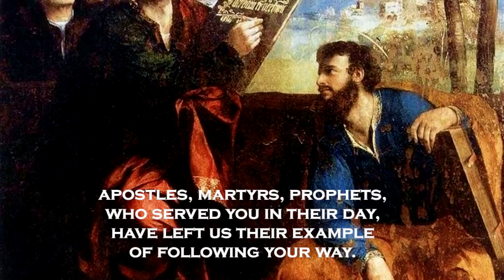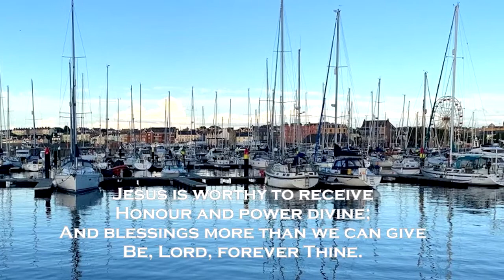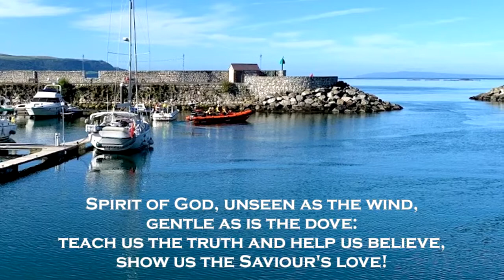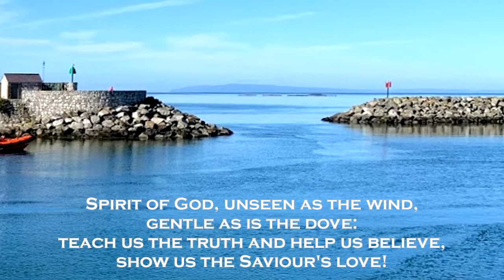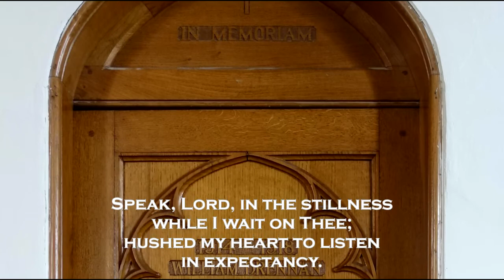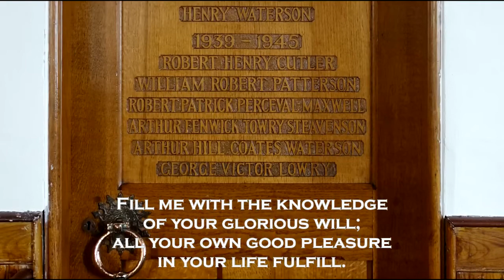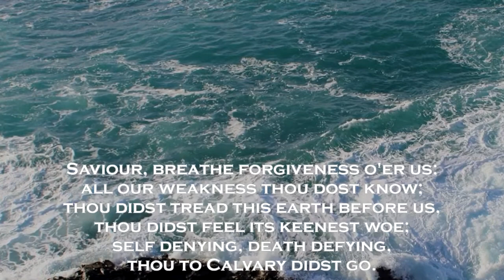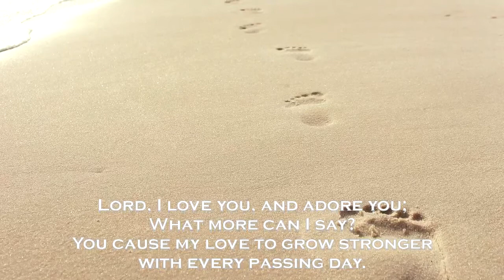Sunday 23rd August, Groomsport Parish Church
Sunday 23rd August, Groomsport Parish Church.  Conducted by Rev Duncan Pollock, Organist Stuart Tanner.